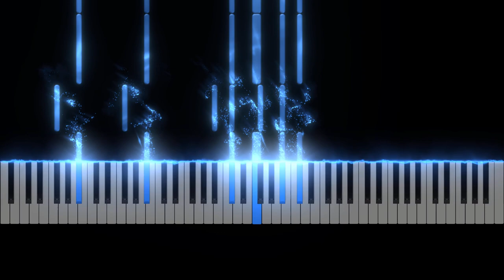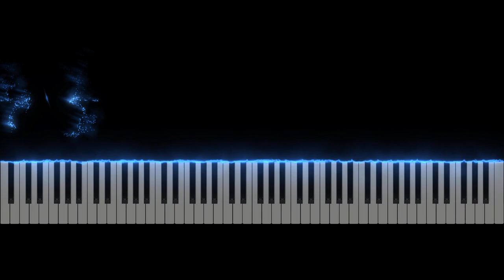(Piano Cover) Water Tower - Michael Giacchino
Check out the exlcusive soundtreak from the film "The Batman"!

Sheet music can be purchased at the link: mymusic.st/DigitalScoresCollection/162502

Don't miss the opportunity to be the first to play the new release of this spring!